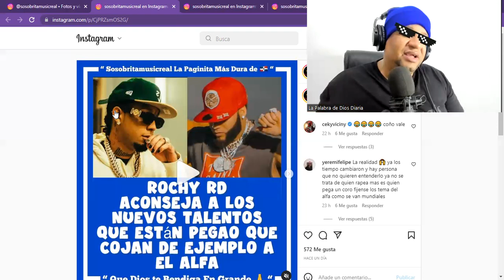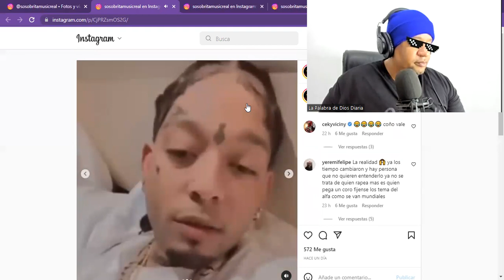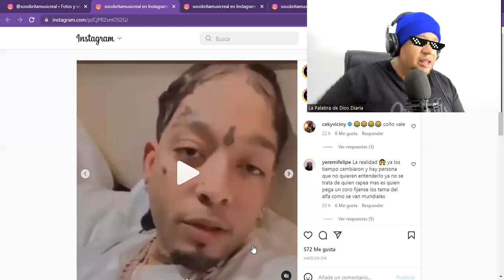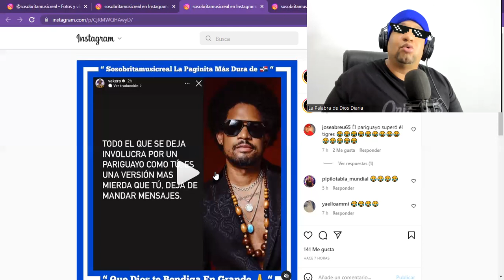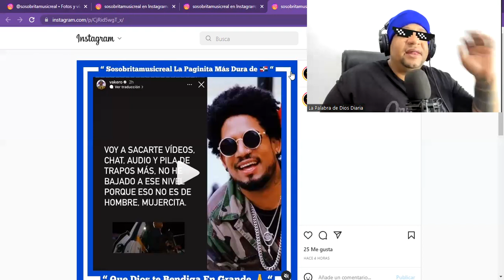ROCHY RD RECOMIENDA A LOS DE LA NUEVA COGER EJEMPLO DE EL ALFA / VAKERO FUEGO A LOS BAÑA PERROS